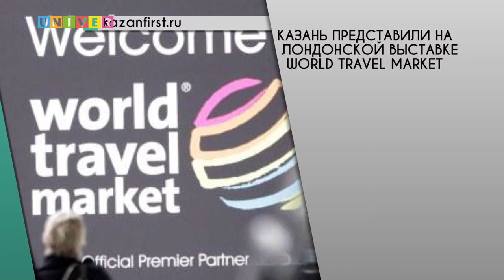Новости КФУ от 10.11.2016